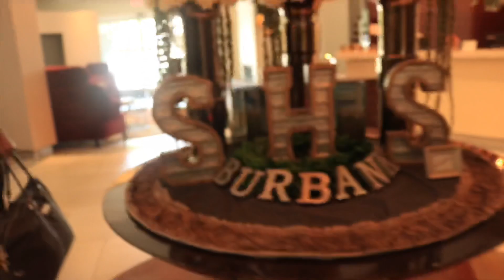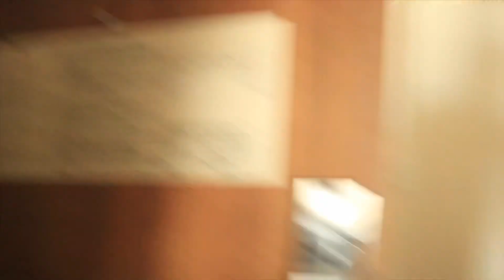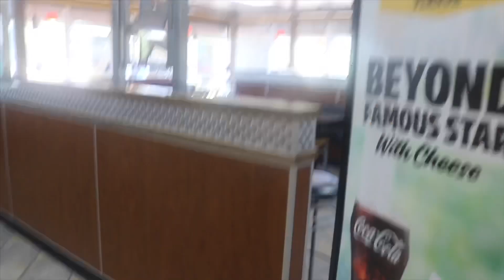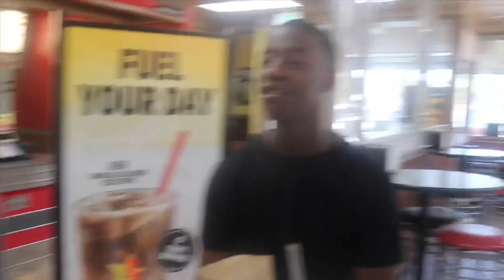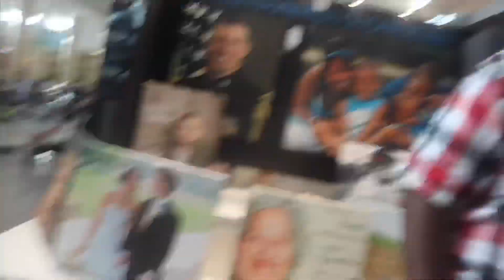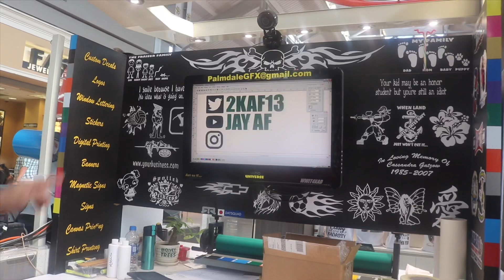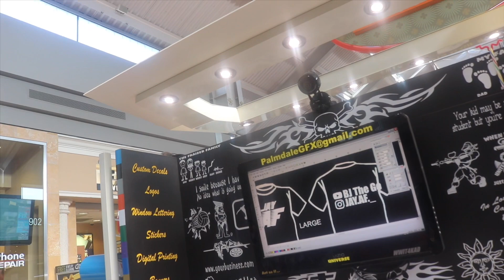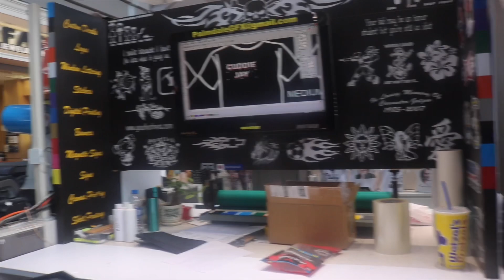I WENT TO LOS ANGELES AND WENT TO THE WALK OF FAME ALSO SEEN MY CLAN MEMBER FOR THE FIRST TIME!